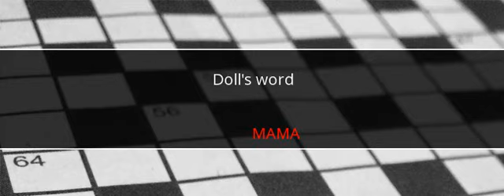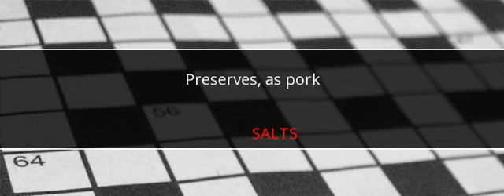USA Today Crossword Answers July 29 2017